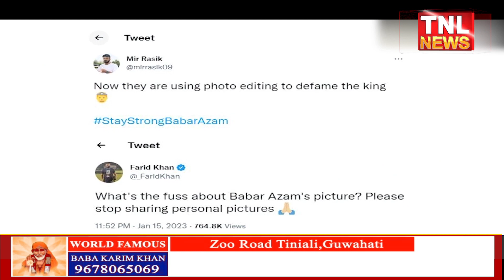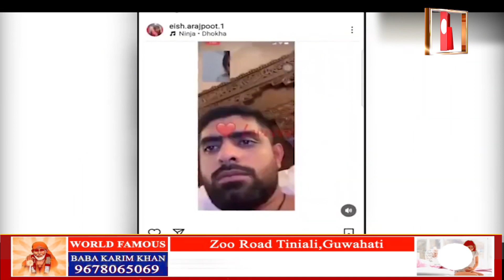সতীৰ্থৰ প্ৰেমিকাৰ সৈতে যৌনগন্ধী বাৰ্তালাপ কৰিবলৈ গৈ বিপদত ক্ৰিকেট দলৰ অধিনায়ক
পাকিস্তানী অধিনায়কৰ কলংকিত অধ্যায়

 বিপদত অধিনায়ক বাবৰ আজম

পাকিস্তানী ক্ৰিকেট বৰ্ডে স্থানচ্যুত কৰিব বাবৰক !